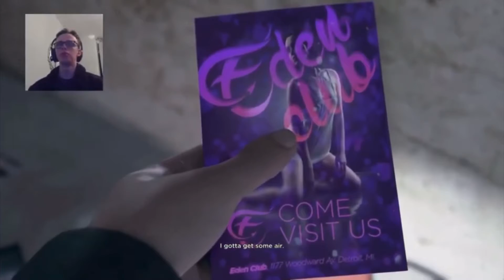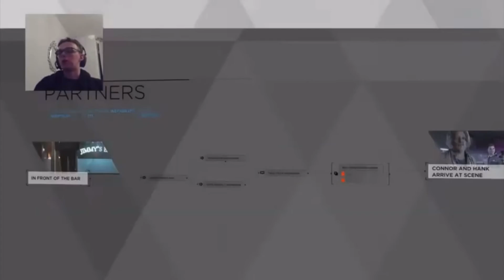Investigating a homicide - Detroit Becomes Human - Johnson Gamimg